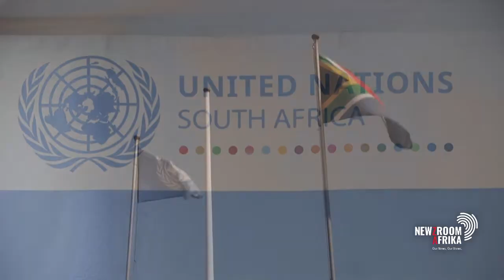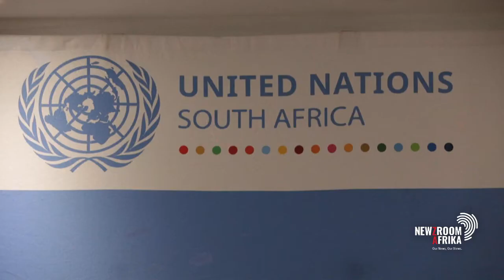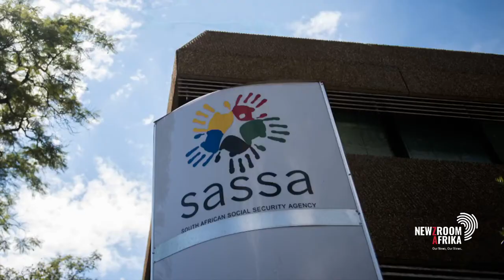Plans for persons with albinism in SA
Deputy Minister of Social Development, Hendrietta Ipeleng Bogopane-Zulu speaks to Lindi Sirame about her department's plans for people with albinism who often occupy what appears to be the most vulnerable positions in our society.